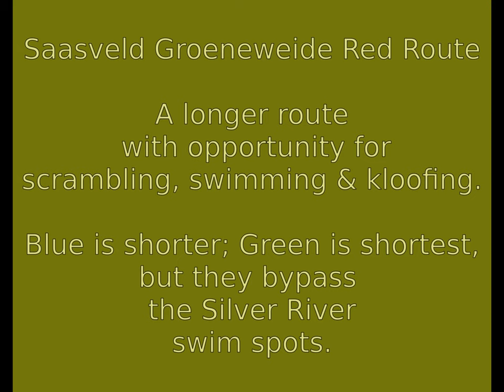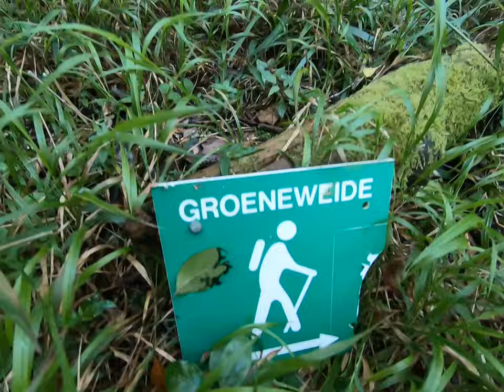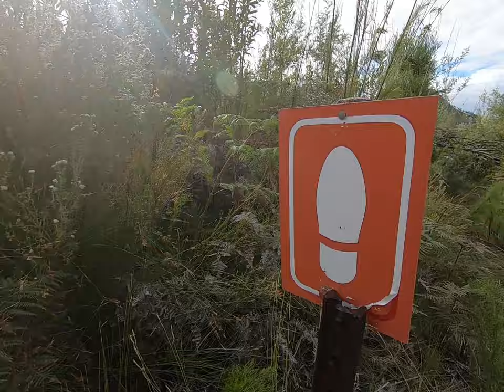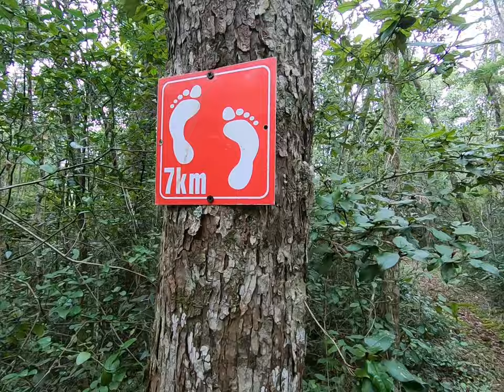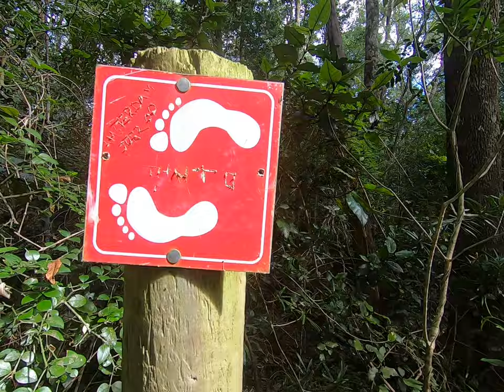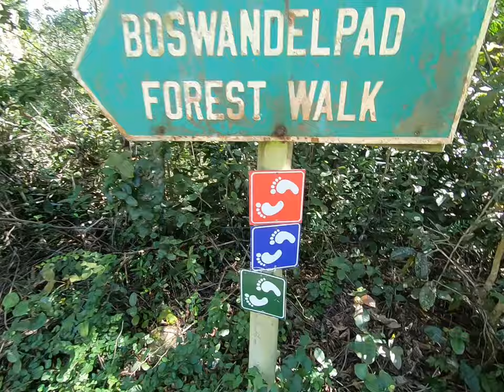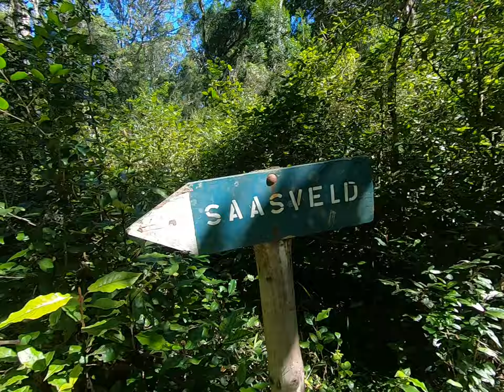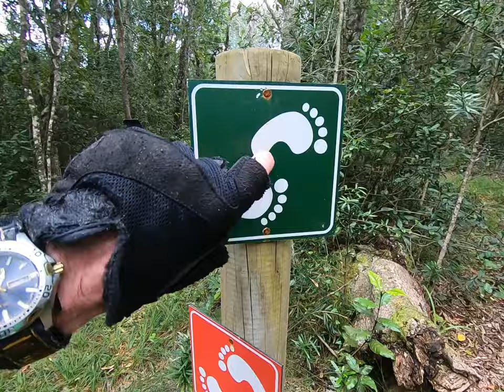2023apr23sun Groeneweide Red + Silver River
00:00 Start
01:42 Kaaimans Crossing
04:07 Yellowwood Window
05:04 Left
06:15 Left, Circle Starts
07:22 Straight
09:30 Left
10:41 Right (or Left)
11:18 Left
11:52 Right
12:21 Straight
12:55 Left
13:23 Right
14:54 Silver River
Then backtrack to the last red footprint-sign, and carry on straight forward.
17:57 Straight
19:31 Left
20:02 Left
20:24 Right
20:54 Left
21:23 Cul de Sac ;p
21:58 Air-Root Bridge
23:26 Right (NOT left)
24:08 Right (NOT left)
25:08 Left, Circle Ends

If you don't take full & sole responsibility for your (& your dependents') use of info in this vid, don't (let them) watch it.